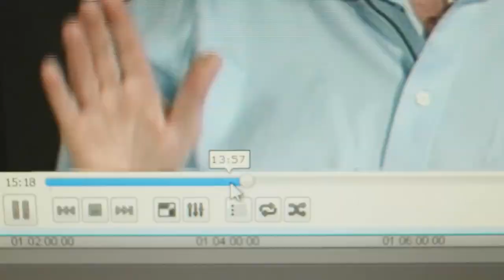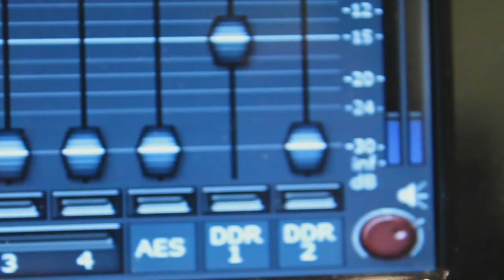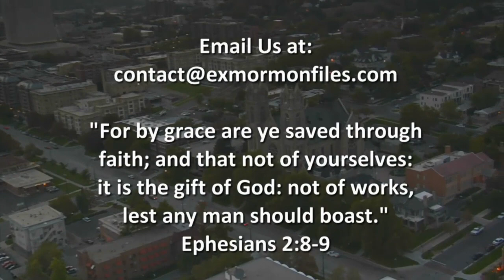Episode 160 - Rick Winegar